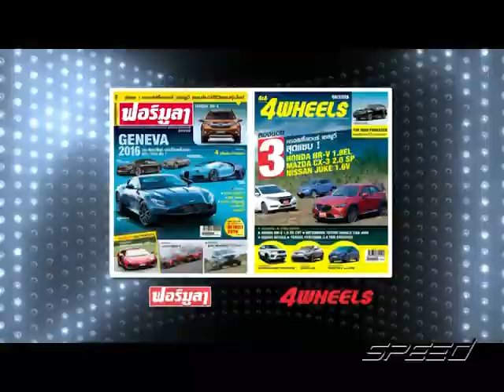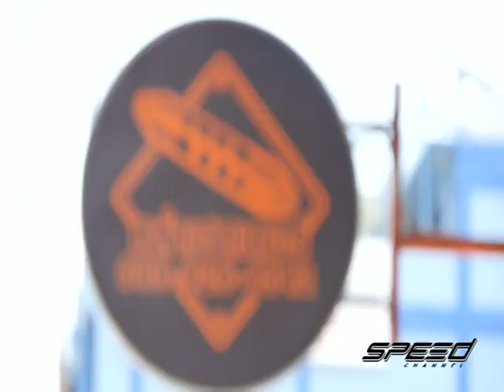Speed Talk OA 09 03 2017 B2